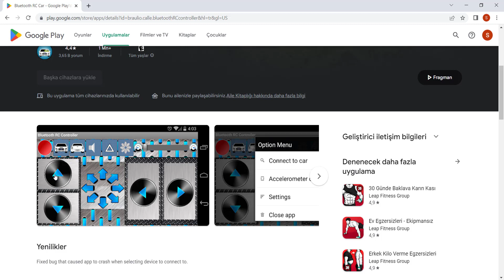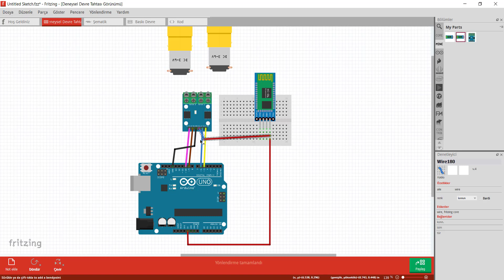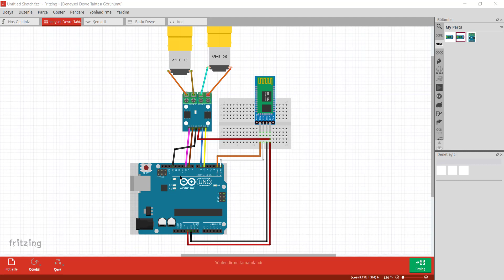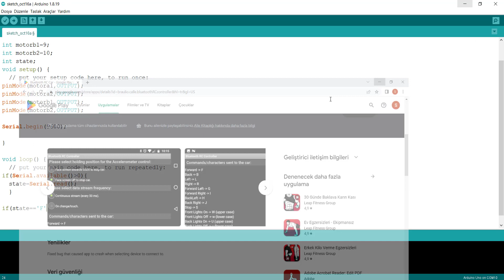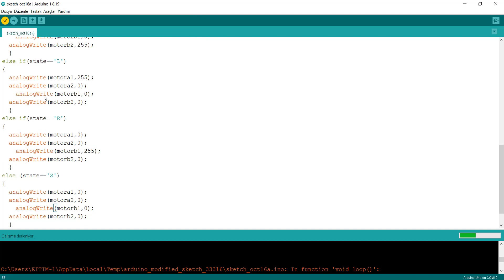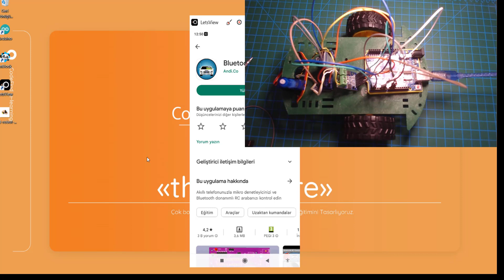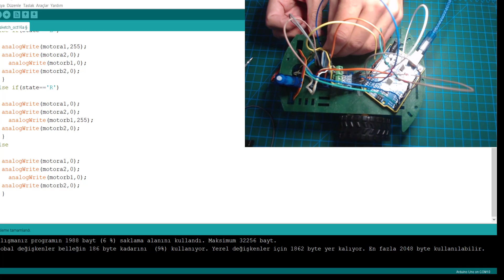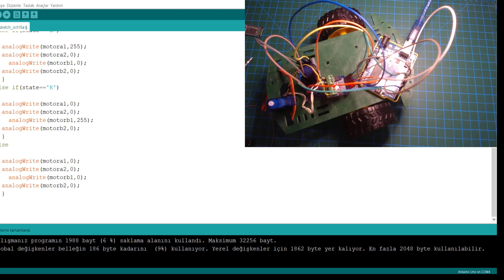Arduino Dersleri - 26 bluetooth car